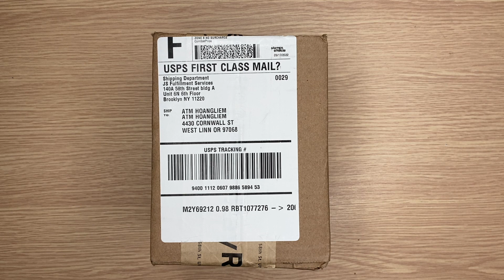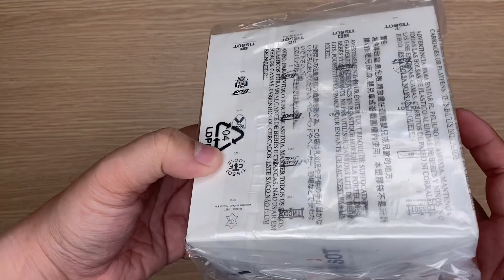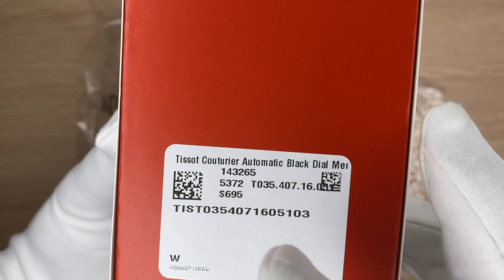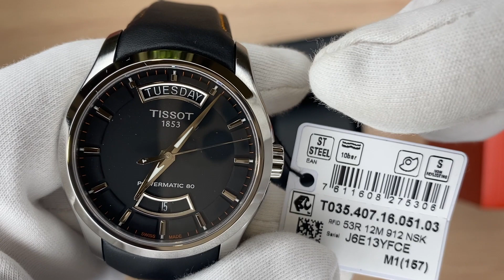Xship.vn: Tissot Couturier Black Dial Automatic Mens T035.407.16.051.03 (T0354071605103)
Tissot Couturier Black Dial Automatic Mens T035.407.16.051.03 (T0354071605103) có đường kính 39 mm và độ dày 10.8 mm. Mặt kính được làm bằng chất liệu kính sapphire. Bên trong khung vỏ là bộ máy cơ khí có hỗ trợ lên cót tự động bằng chuyển động tự nhiên của cổ tay. Dây đeo được làm bằng da mang lại phong cách thanh lịch cho người sử dụng.